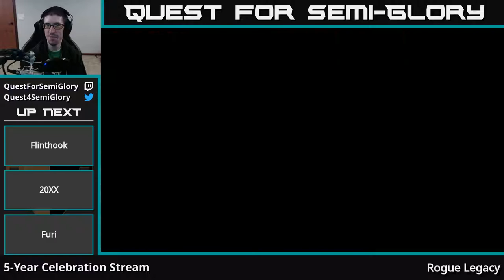5-Year Stream-a-versary - Rogue Legacy